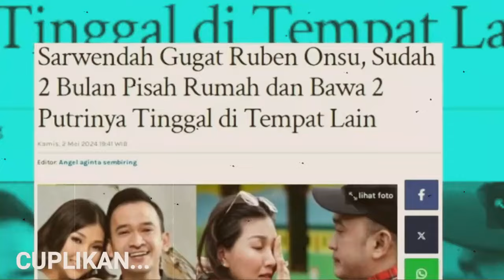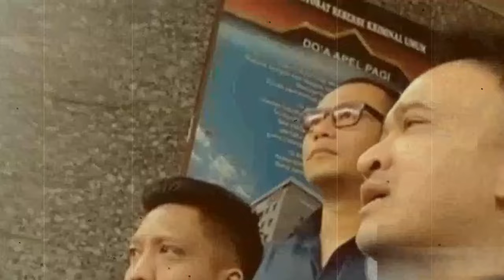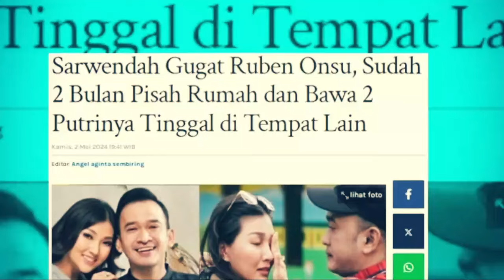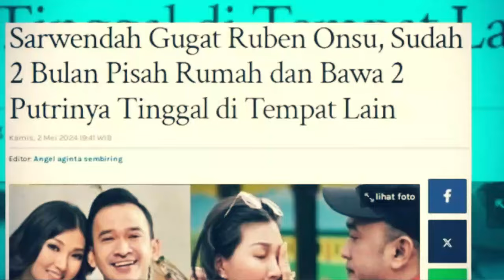Dasar kurang aj4r !! Ruben marah besar saat sang adik ungkap hal mengejutkan ini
Category
News & Politics